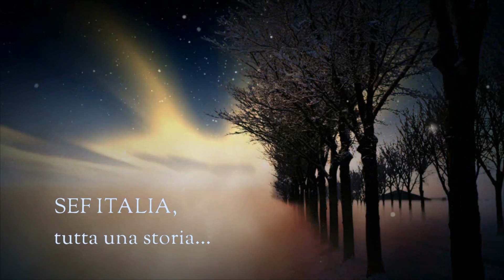Auguri da SEF-ITALIA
Gli auguri da tutto lo Staff Sef-Italia